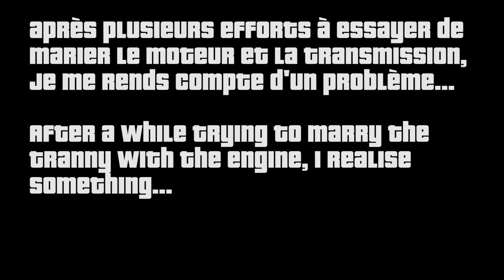Projet 22b - Épisode 11 | Objectif : faire tourner le moteur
Dans cet épisode, On fini le fillage, on mets le moteur et on le prépare au démarrage!

In this episode, we finish the wiring, we put the engine in and we prep it for the first start up!